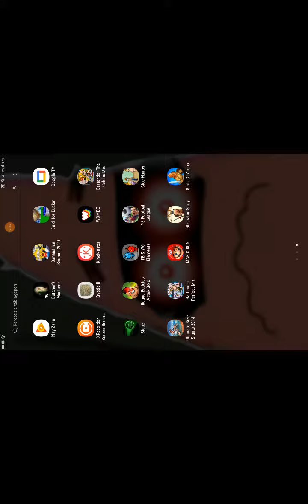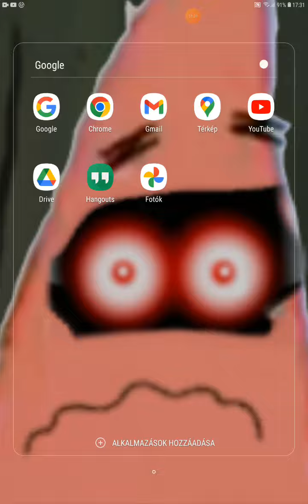Göcs Of Arena